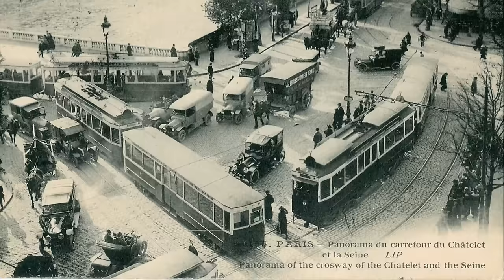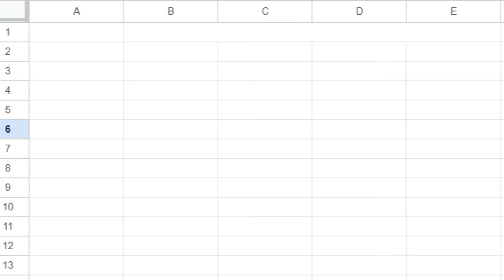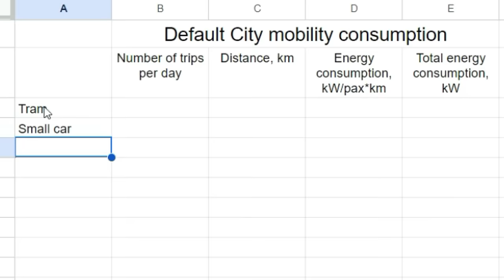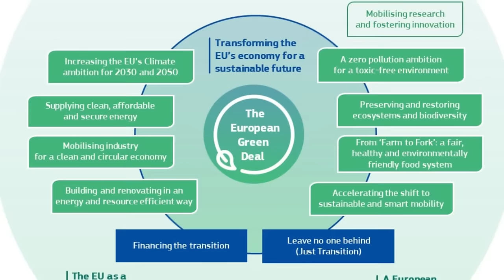Why we need public transport?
In this video, we talk about why a comfortable, liveable city is impossible without high-quality public transportation - in terms of economics, ecology, and also geometry.  And also about what Le Corbusier has to do with it.

Chapters:
00:00 - Introduction
00:20 - How and why public transport appeared?
02:09 - Le Corbusier vs. trams
03:46 - Why public transport is important?
06:33 - Conclusions